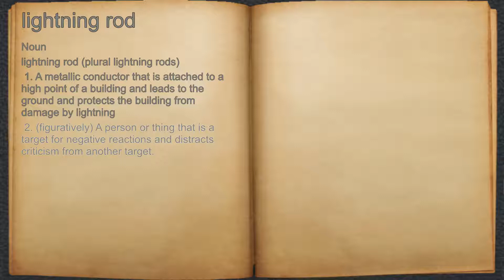What does lightning rod mean?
A spoken definition of lightning rod.

Intro Sound:
Typewriter - Tamskp